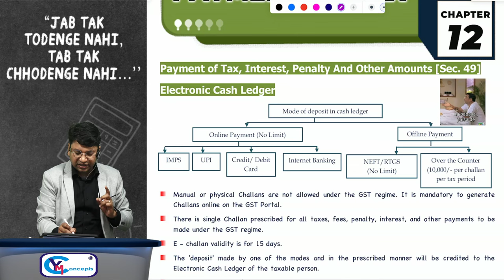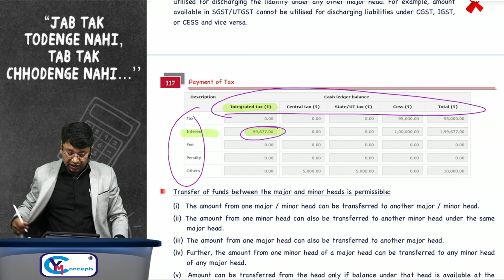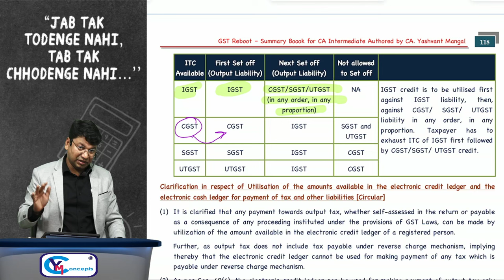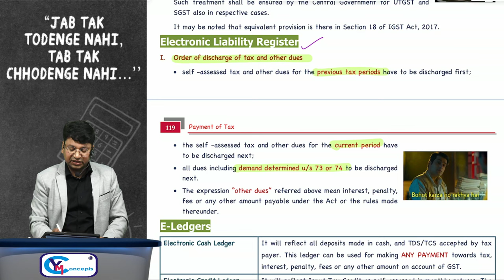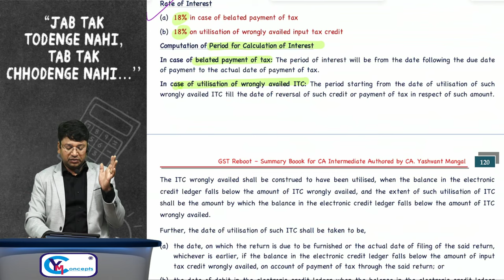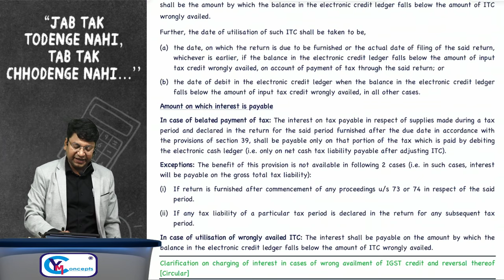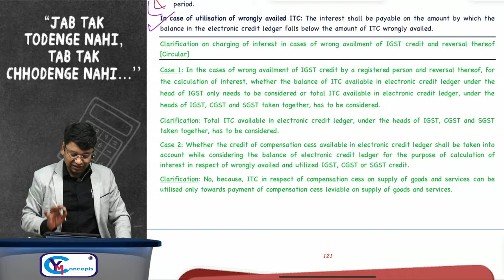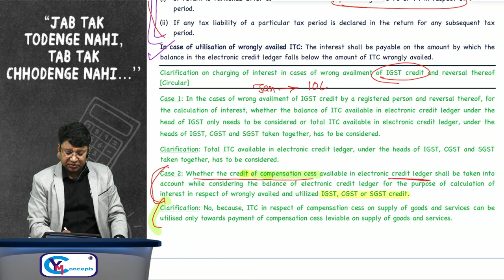CA Inter GST Fasttrack Batch || Payments Of Tax || Lecture 16 || For Sept. 24/Jan. 25 Exams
This batch is designed for students who have already studied GST or have taken GST classes from another faculty. It is not recommended for beginners; those new to GST are advised to opt for Yashvant Sir's full course batch (approximately 110 hours).

📦 Fasttrack Books Combo
Purchase the CA Intermediate GST Fasttrack Books Set for September 2024 and January 2025 exams

📚 Free Resources
Get the FREE PDF of the first two chapters of the summary book, question book, amendment notes, and more:

For details on our products for CA, CS, and CMA Intermediate & Final IDT:

Stay updated on Indirect Tax Laws with CA Yashvant Mangal.